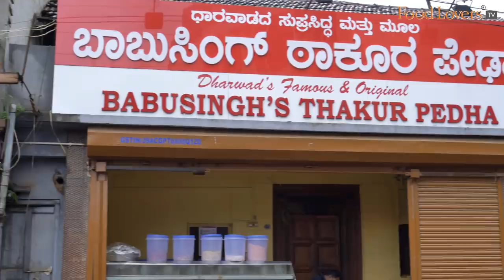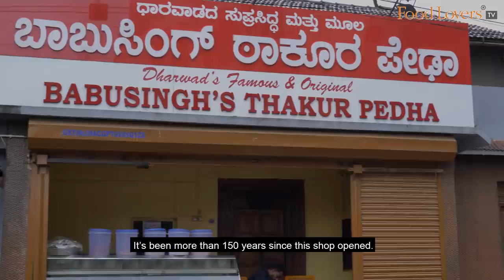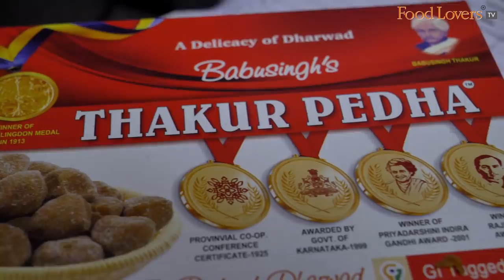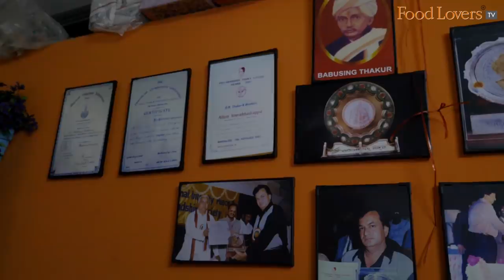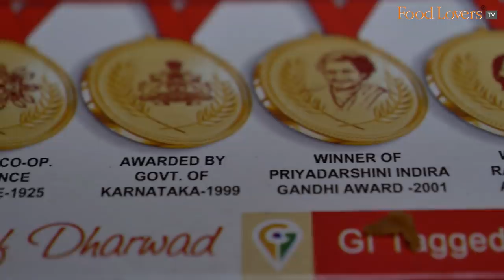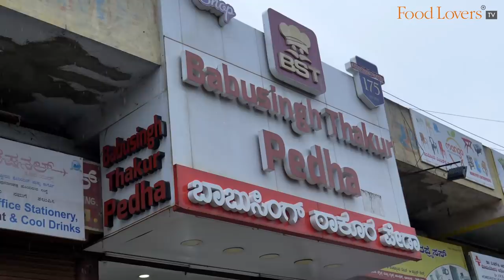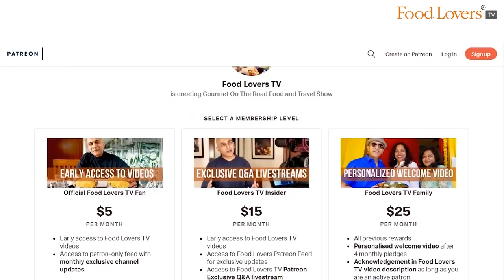Tasting Original Dharwad Pedha At BABUSINGH’S THAKUR PEDHA |150-Year Handmade Tradition World Famous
There can be no mention made of Dharwad without its most renowned export, the Dharwad Pedha. Not many know this, but the original version made at Babusingh’s Thakur Dharwad Pedha has a legacy that goes back over 150 years when a halwai (sweetmeat cook), Ramratan Singh migrated to Karnataka from Unnao near Lucknow to escape the plague. A new beginning was made in Dharwad where he would roam the markets with a tray of unique pedha to sell. It was only a matter of time before the taste of this roasted khoya creation caught the fancy of local palates, and like they say, the rest is history. Generations later, the Dharwad Pedha may be shipped across the globe, but is still handmade the old-fashioned way. I met with Karan Singh, sixth generation of the Babusingh’s Thakur family to learn more about the making of this iconic Dharwad mithai. Hope you enjoy this episode. Take care, stay safe and strong. Happy eating!

Rs. 460 (usd 6.2) per kilo
10/10

Note: Babusingh’s Thakur Pedha are available across Karnataka and beyond. Make sure you look for the name on the store sign.

A/c name: Hospitality Initiatives India Pvt. Ltd.
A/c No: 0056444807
IFSC code: CITI0000004
Bank: Citibank N A
Branch: M G Road, Bangalore, Karnataka, India

Tuhina Roy
Caleb Rayapati

Members of Food Lovers TV Family Tier on YouTube Community:
Nilesh D’Souza
Akshay Kamath
Vamshi Chindalru